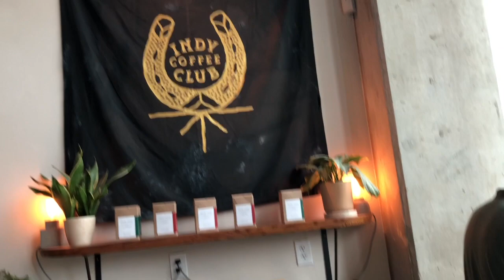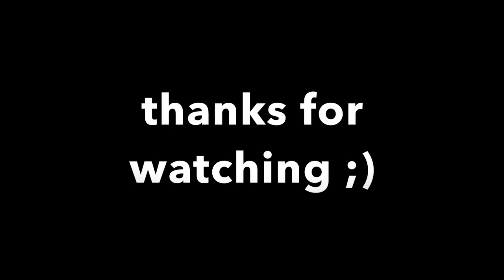A Weekend in my Life VLOG (UTSA Football game)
Hello guys, this is juat another weekend in my life. Honestly, my weekends vary so much and I'm still trying to get into a routine so this is just a random couple of days hahaha.

song: Flowers by The Deli